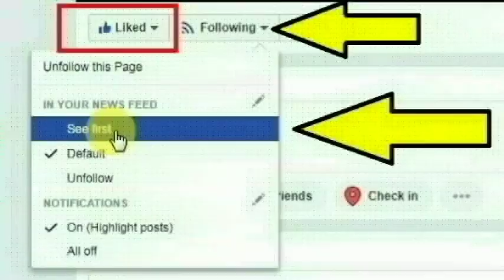தர்மபுரி,காரிமங்கலம் அடுத்த மொட்டலூர் கிராமத்தை சேர்ந்த பிரியா செய்ததை பாருங்க | Thoothupura